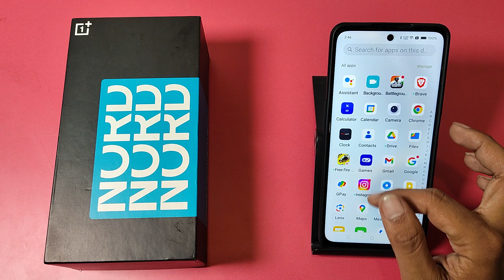How to change camera watermark OnePlus Nord CE 3 lite 5G || OnePlus me camera watermark Kaise badle